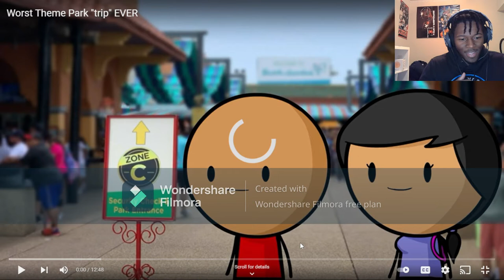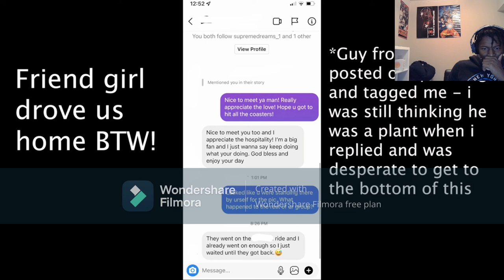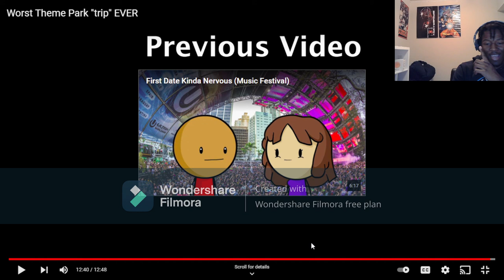sWooZie Worst Theme Part "trip" EVER REACTION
Swoozie tell us about his Worst Theme Part "trip" EVER